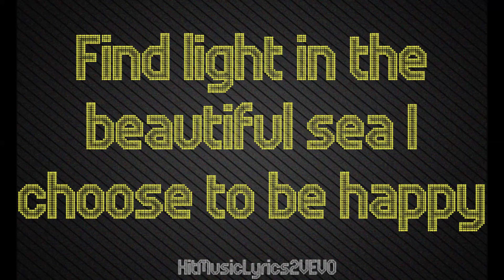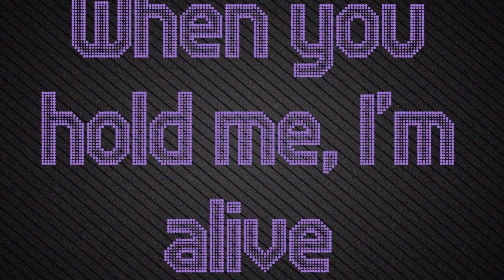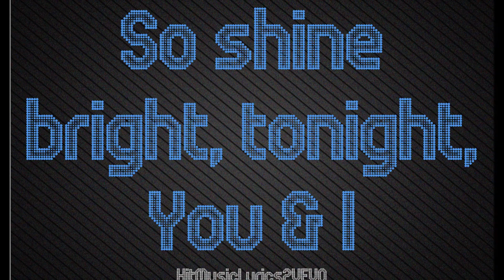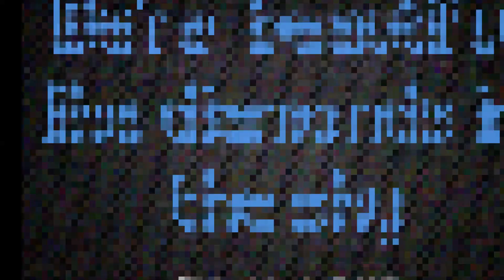Rihanna - Diamonds (Official Lyrics Video)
Watch my new lyrics video of Rihanna's lead single from her upcoming 7th album!The single is called "Diamonds" go buy it!